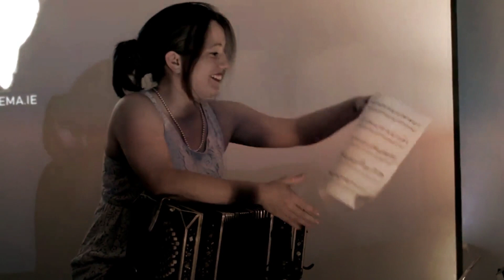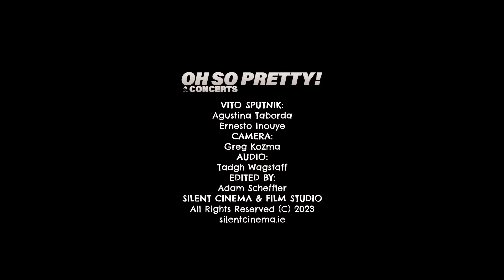Vito Sputnik | Live at Silent Cinema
Silent Cinema presents Oh So Pretty! Concerts -- a series of music and film events showing musicians and silent films from around the globe. We are beginning with Argentinian tango at its finest. Plus, the Argentinian silent film screening with live musical accompaniment by the same artists!

Vito Sputnik is an Argentinian instrumental tango duo formed by Agustina Taborda on bandoneón and Ernesto Inouye on piano. They are part of a new generation of tango musicians from the city of Rosario. Their repertoire takes up the compositions of the great Orchestras of the first half of the 20th century: Osvaldo Pugliese, Juan D’Arienzo, and Carlos di Sarli, among others. These vigorous and passionate pieces were made for social dancing, and Vito Sputnik perpetuates this legacy.